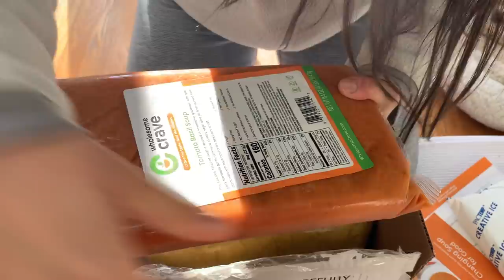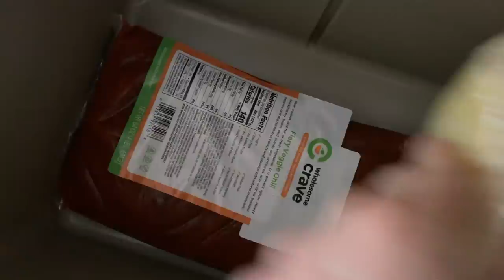10 minute meals on a single burner stove! Car camping Tips & Recipes with Celebrity Chef Michel!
In this video my long time friend, outdoorsman & celebrity chef, Michel Nischan joins us and we teach you some must know tips, tricks, 3 DELICIOUS recipes for cooking while living in a car or just car camping for the weekend - all just using a single burner stove! Option to also use a jetboil or similar.

APPLY FOR AID THROUGH CAMPER CARES:
*Each give back project I will make a video highlighting where all of this money goes to.

Links:
Wholesome Crave - 100% PLANT BASED SOUPS!
Wholesome Wave - Non-Profit fighting nutrition insecurity across the US